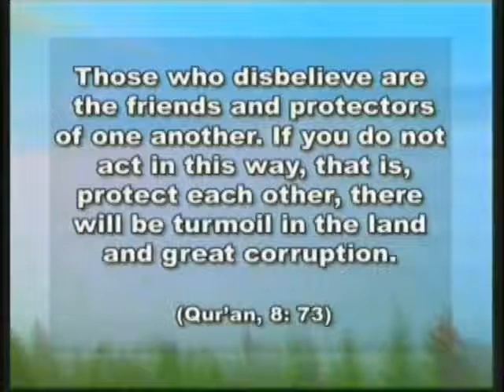The ideology of war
From "Behind the veil of war" documentary